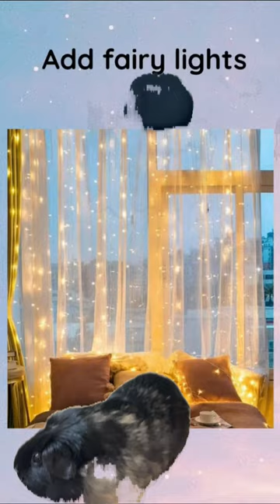How to make your bedroom more ✨aesthetic✨